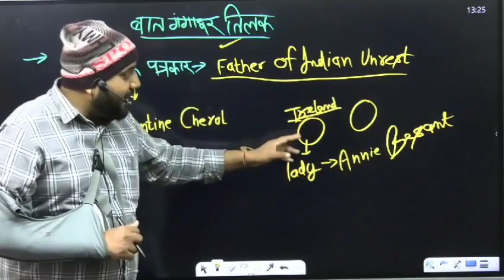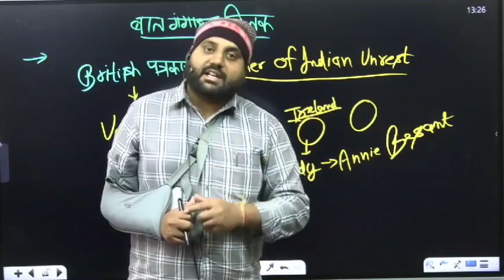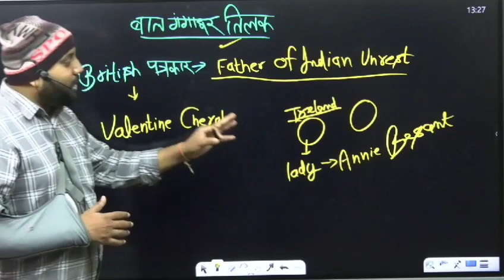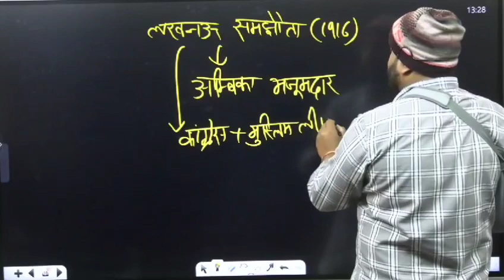Bal Gangadhar Tilak by Hemant Rajput sir